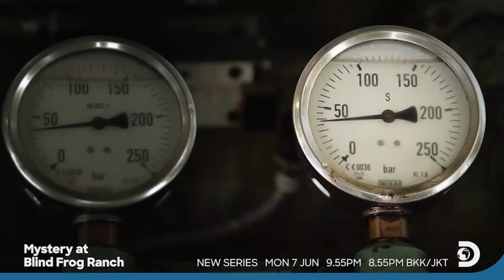Discovery - The Mystery At Blind Frog Ranch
Duane Ollinger yakin bahwa terdapat setumpuk emas terkubur di bawah Peternakan Blind Frog miliknya di Utah. 🪙

Jadilah saksi dalam The Mystery At Blind Frog Ranch, mulai 7 Juni 2021 jam 20:00 WIB hanya di Discovery Channel (Ch. 201).

Ikuti keseruan mereka mencari emas kapan pun, di mana pun, dan nonton tayangan ulangnya hingga 7 hari ke belakang dengan Vision+, lho!

Download & Connect ID pelanggan ke aplikasi Vision+ dan rasakan kemudahan Pay TV-mu disini!

Langganan MNC Vision sekarang!